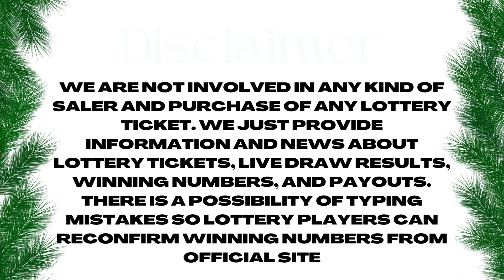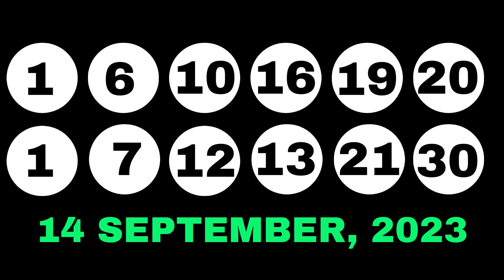New Jersey Evening Lottery Draw Results - 14 Sep, 2023 - Pick 3 & 4 - Cash 5 - Pick 6 - Powerball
Today September 14, 2023, Find in this video the New Jersey evening lottery live drawings results, Top payouts(prizes), and the latest winning numbers. These New Jersey Evening lotteries' live drawings results are drawn in the evening time daily.

Find in this post, Pick 3 Evening, Pick 4 Evening, Jersey Cash 5, Pick-6, Cash4life, Powerball, and Mega Millions live drawing lottery results, jackpot prizes, and winning numbers for today Sep 14, 2023, past 30 days.